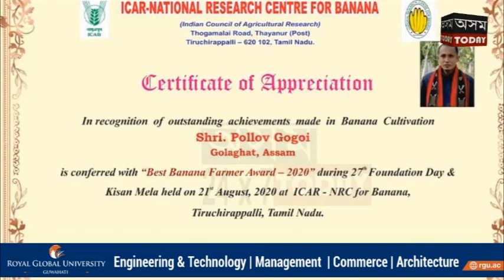খুমটাইৰ এগৰাকী কৃষকে কৃষিৰ জৰিয়তে ৰাষ্ট্ৰীয় সন্মান লাভ কৰিবলৈ সক্ষম হৈছে ৷